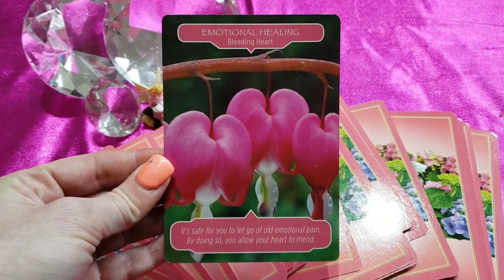Daily Oracle Card Flower Friday April 12, 2019, Oracle Card Reading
Today's Flower Fairy Card is: Bleeding Heart, Emotional Healing.  It is safe for you to let go of old emotional pain.  There is no time like the present to release pain that you have been carrying from your past.  Don't judge yourself for holding on, you did it as a way to protect yourself but now you need to commit to shedding that baggage so that healing and peace can begin.  Hold a vision of a positive future in your heart.

My annual Midsummer Games LARP-style festival approaches once more!  We are blooming into our new location and our community appreciates any form of support!

THEME: Flower Dream